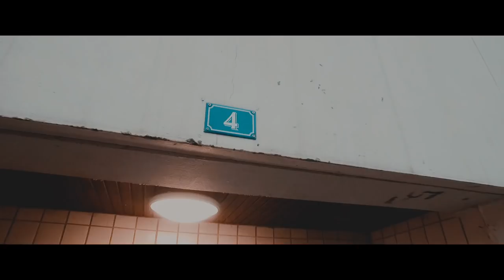Edinho - BesakCity : épisode 3/RDB Feat Touko (ProdBy SM Beats)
3ème extrait du projet prévu pour le Vendredi 02 Mars 2018.

Directed by : Maïdo
Prod by : SM Beats